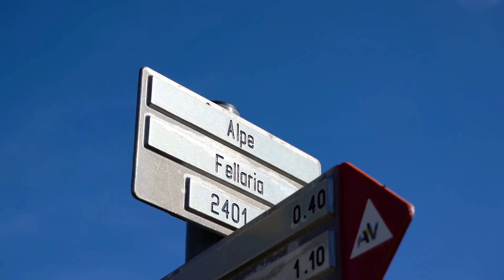Carovana dei Ghiacciai 2024 - Tappa lombarda al Ghiacciaio Fellarìa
Passa Carovana dei Ghiacciai ma non il rischio di perdere i nostri giganti bianchi.

Rimani sintonizzato con Legambiente per scoprire di più e capire come possiamo agire insieme per proteggerli.

Ci vediamo l'anno prossimo!